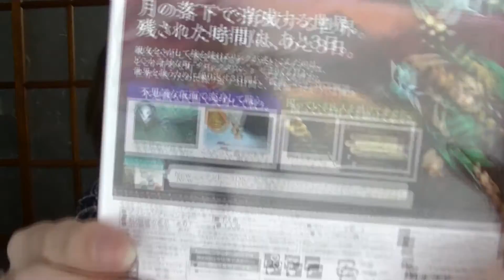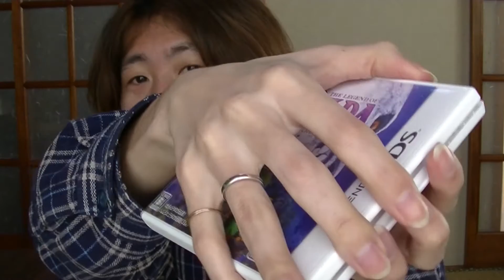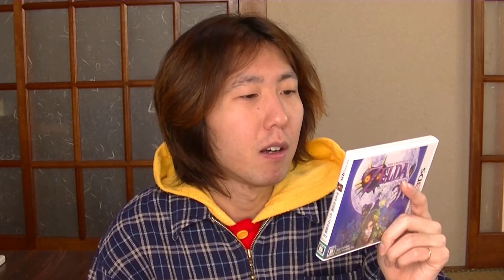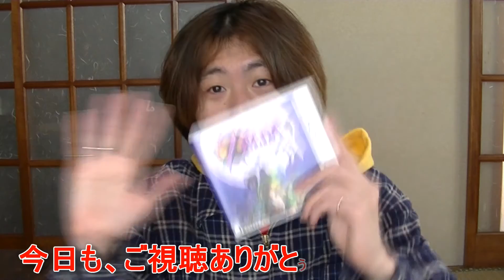任天堂 3DS ゼルダの伝説 ムジュラの仮面3Dがやってきた(^^♪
任天堂 3DS ゼルダの伝説 ムジュラの仮面3Dを買いました！

月の落下で滅亡する世界残された時間は、あと3日
3日間を過ぎると終わっちゃうので、過ぎないように初日に戻るのが今までやった事がなかったから慣れるまで、苦戦しそう・・・

任天堂 3DS ゼルダの伝説 ムジュラの仮面3D

任天堂 New3DS LL ゼルダの伝説 ムジュラの仮面3Dパック

　　[BGM]
　甘茶の音楽工房さん